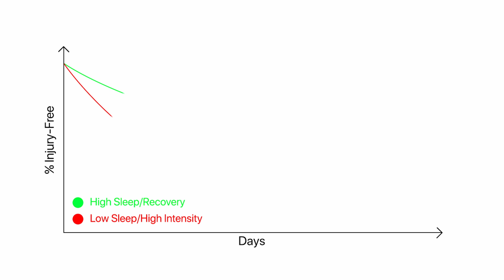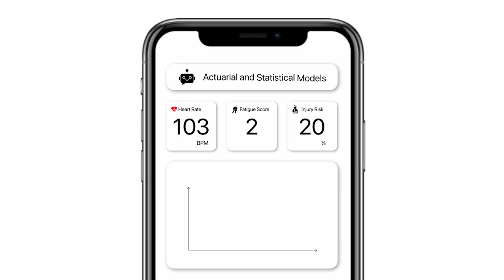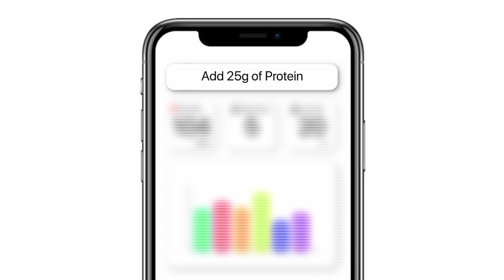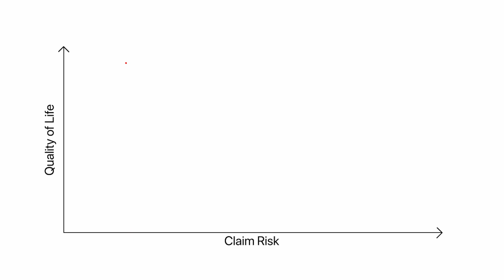The future of wellness is actuarial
What if you could train like an actuary? This video introduces a bold new idea: using actuarial science to optimize fitness, nutrition, and recovery. Drawing from tools like survival analysis, Markov chains, and utility theory, Mouna presents a personal wellness model that forecasts injury risk and balances long-term health with performance.

But this isn't just another fitness app. Unlike traditional apps that track steps or calories in isolation, this concept brings actuarial thinking to the table: quantifying risk, simulating health trajectories, and offering strategic insights grounded in predictive modeling.

Inspired by her own fear of burnout and injuries, Mouna reimagines how actuaries can empower lives, not just measure risks. This innovative approach has applications not only in fitness but also in personalized insurance solutions, where prevention becomes a new form of protection.

Tradition taught her to model risk.
Diversity helped her question assumptions.
Innovation gave her the tools to act.
She believes strongly that the future of wellness is actuarial.